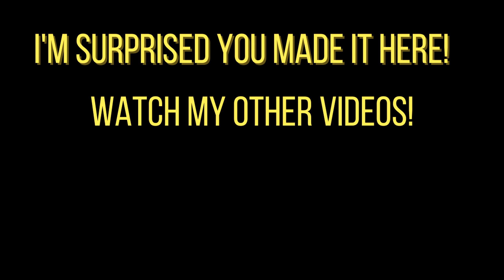Is Luigi on the Standard Bike legit?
I think it's better than Mario standard kart